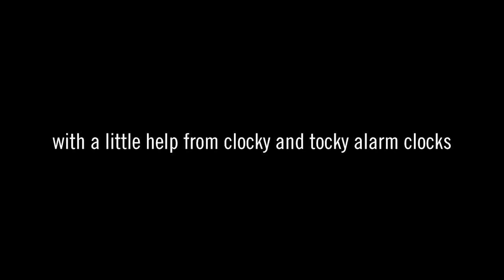Nanda Clocky Sveglia1